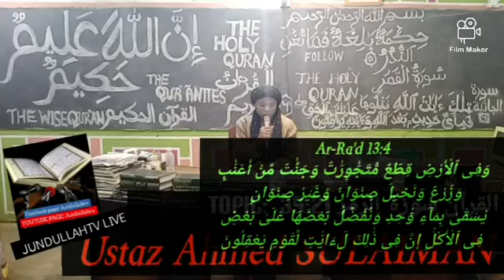TOPIC: القرآن سورة الزمر 39:21